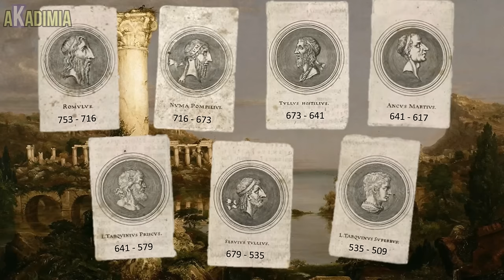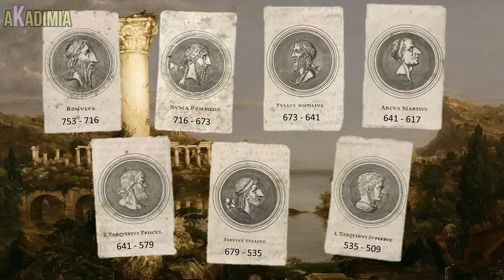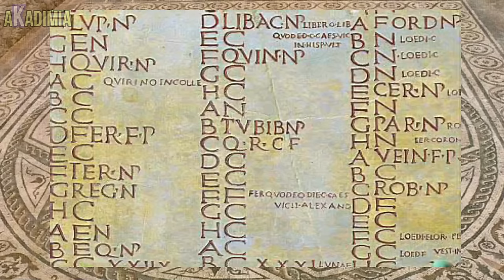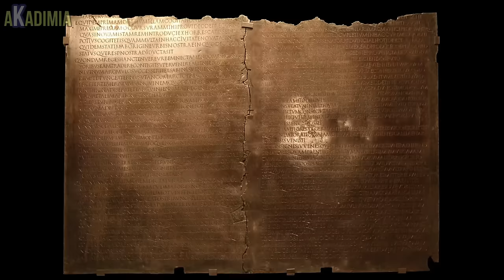ROMA | La MONARQUIA【753-509 AC】💥🛑 Los 7 REYES DE ROMA 💥 ORIGENES del IMPERIO💥 DOCUMENTAL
💥 La MONARQUIA ROMANA | Las RAICES del IMPERIO más PODEROSO de la HISTORIA | Los ORIGENES de ROMA, desde su FUNDACION en el 753 a.C. hasta la CAIDA de la MONARQUIA en el 509 a.C. | Los 7 REYES. ROMULO, NUMA POMPILIO, TULO HOSTILIO, ANCO MARCIO, LUCIO TARQUINIO "El SOBERBIO" 💥🛑 DOCUMENTAL

ACOMPAÑANOS a EXPLORAR en este y los próximos capítulos de nuestra serie Origen, la EXTRAORDINARIA historia del IMPERIO ROMANO ...

❤️ Cualquier aporte que puedas hacer, nos ayuda a MANTENER el CANAL a flote con la CALIDAD que TE MERECES!!

Unete a nosotros y forma parte de la comunidad de Akadimia!!

🛑 SERIE ORIGEN Episodio 16: ROMA | La MONARQUIA【753-509 AC】💥🛑 Los 7 REYES DE ROMA 💥 ORIGENES del IMPERIO💥 DOCUMENTAL

UCWNwmlyhpiVVbC4KwhibaDg